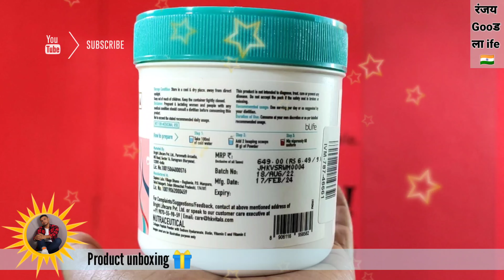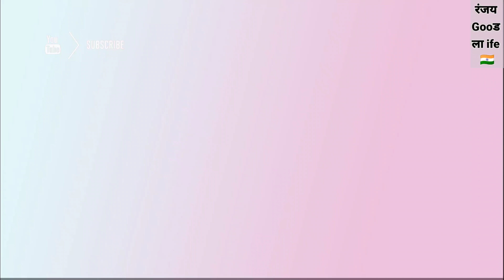Health kart hk vitals skin radiance collagen marin collagen powder with vitamin c + e and biotin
About channel 👉 Ranjay good life channel mein haam har parakar ke product ka unboxing and deep information review dete hai

About video 👉 Is video mein aaj haam unboxing karenge health kart hk vitals collagen supplement ka

Health kart hk vitals skin radiance collagen marin collagen powder with vitamin c vitamin e and biotin net 100g

Health kart hk vitals unboxing and review
Collagen with vitamin c unboxing review
Collagen with vitamin e review and unboxing
Ranjay good life
Lower lowe price collagen with biotin product unboxing review
Lower lowe price skin radiance collagen
High quality marine collagen powder
High price collagen supplement
The best skin radiance collagen with vitamin c e and biotin
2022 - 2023 saflimant supplement unboxing
Real collagen skin radiance vitamin c vitamin e and biotin
Genuine products marine collagen powder
Under six hundred collagen powder with skin radince and vitamin c vitamin e and biotin
Collagen supplements
Health kart hk vitals collagen videos
Collagen how to benefit for skin
How to benefit collagen anti aging
Collagen how to benefit for hair growth
collagen side effect review

0:00 Product is in this box
0:24 Product unboxing
1:45 Showing product powder
2:35 See collagen dissolve
4:08 How two use
4:53 Video ending
5:08

Take a look at this HEALTHKART HK Vitals Skin Radiance Collagen Supplement with Biotin, Watermelon on Flipkart